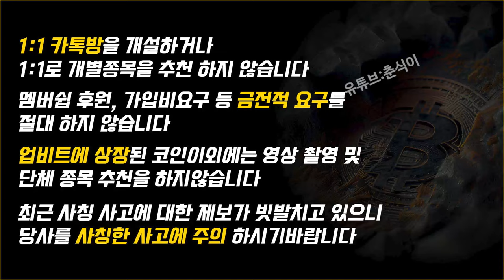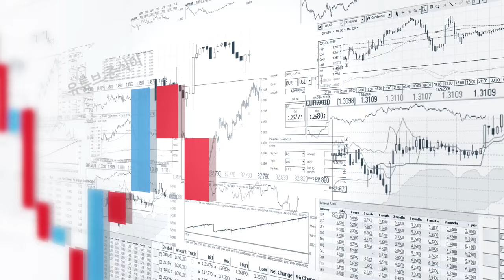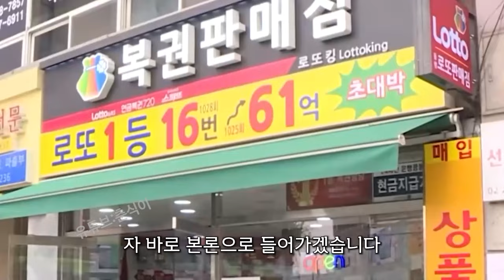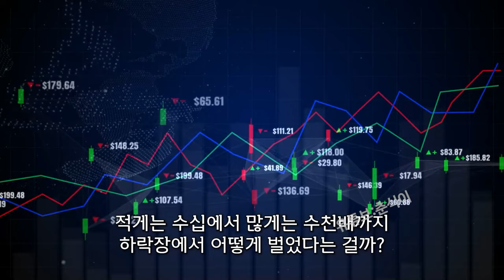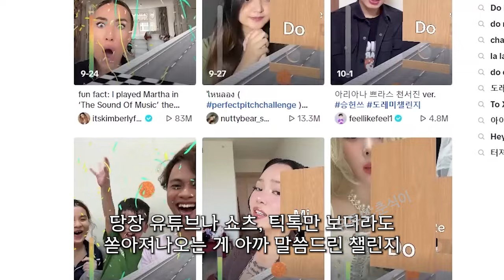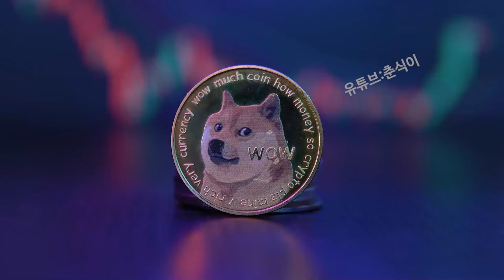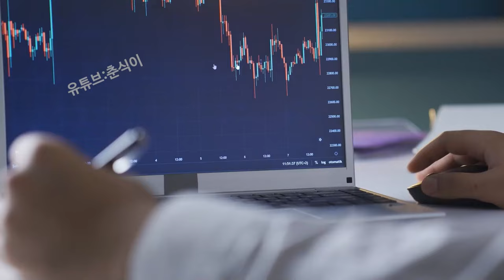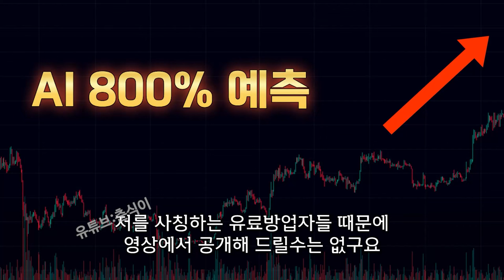[ 시바이누 SHIB ] 단기 결정적 상승 구간 왔다! '이날' 1500배 상승 온다!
📜공부에 필요한 자료 or 데이터 ➡️ 편하게 문의주세요.

▶반갑습니다.

위 링크 누르셔서 성함과 번호 남겨주시면

또는 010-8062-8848 로 '구독자' 라고 보내주세요 !!